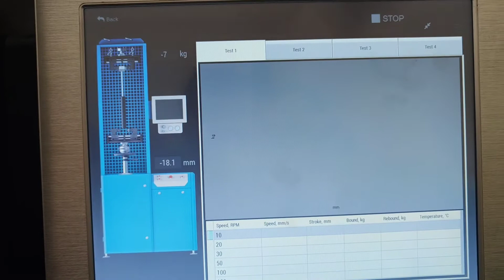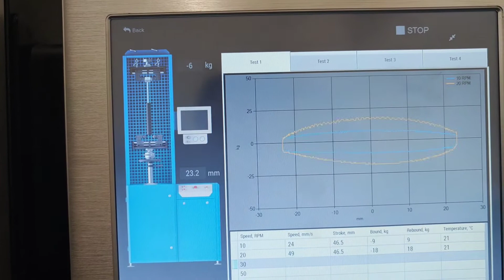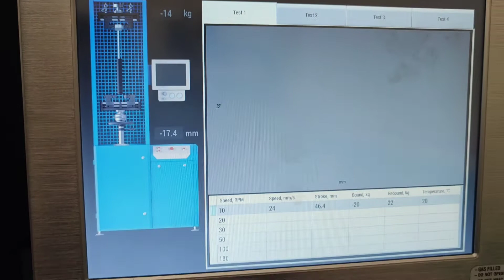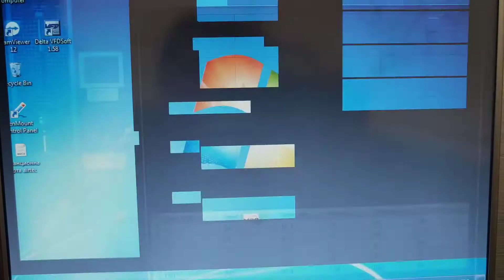Volkswagen Multivan T6 - Adaptive Shock absorbers repair by AirTec Bulgaria (English Subtitles)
Professional Repair of Adaptive Monroe CVSA Dampers for VW T6

In this video, we showcase the professional repair process for the adaptive Monroe CVSA (Continuously Variable Semi-Active) dampers found in the VW T6. These advanced dampers are key to delivering exceptional comfort and handling, but like any high-tech suspension component, they require proper maintenance to ensure peak performance.

What you’ll see in this video:
✔ A detailed explanation of how the Monroe CVSA system works and its benefits for the VW T6.
✔ Common issues with adaptive dampers and how we diagnose and resolve them.
✔ Step-by-step repair and restoration of the CVSA dampers to factory-level performance.
✔ Precision testing on our Dynamometer Test Bench to guarantee flawless functionality.
✔ Expert advice on why repairing your original dampers is the smartest and most cost-effective solution.

Why choose to repair your VW T6 dampers?
✔ Cost-effective: Repairs are significantly more affordable than replacing with new parts.
✔ Factory-level performance: Restored dampers ensure the comfort and handling you expect from the Monroe CVSA system.
✔ Eco-friendly: Repairing reduces waste and promotes sustainability.
✔ Serviceable: Repaired dampers can be maintained easily in the future.

💡 Conclusion: Repairing your original Monroe CVSA dampers ensures your VW T6 performs at its peak while saving you money and preserving quality.